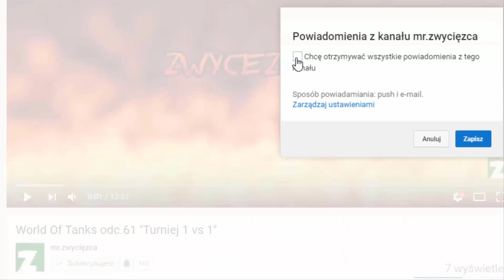World of Tanks #340 "Kwietniowe Twierdze X1X1."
CZYTAJ OPIS.

Rozdziały:
00:00 --- Czołówka.
00:48 --- Intro.
00:54 --- Bitwa (Perspektywa Harrego przed daniem PC do serwisu) na IS-3A na mapie URWISKO.
04:09 --- Bitwa na IS-3A...
05:45 --- Outro.